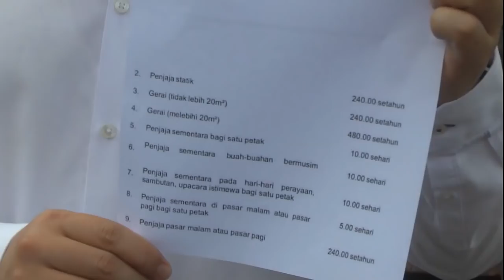【金宝日间小贩身份突变 执照费疯涨逼近二千 】 [20220101]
霹雳金宝小贩执照费从原本每天的50仙，大幅调涨十倍到每天5令吉，一年下来就需要1825令吉，让当地小贩大喊吃不消。

行动党克兰芝区州议员张哲敏也认为，把这些长期同一地点摆档的日间小贩，归类为临时小贩并不合理，促请3名马华金宝县议员解释。

对此，被点名的县议员指出，调涨执照费是希盟执政时期在2019年通过的。至于归类为临时小贩一事，也是为了让他们能在复苏计划各阶段中照常营业，才便宜行事。无论如何，他们正在极力争取，小贩可以暂时不用更新执照。